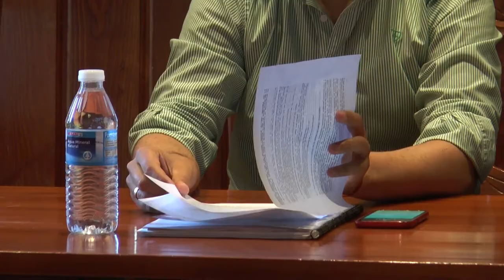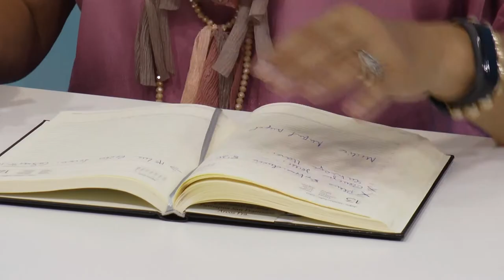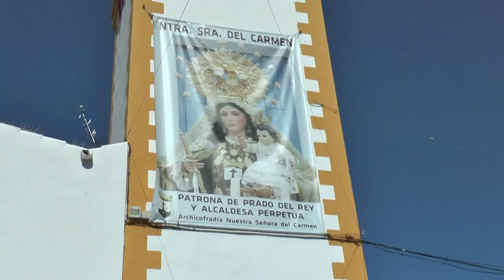NOTICIAS SIERRA DE CÁDIZ - 15/07/2020